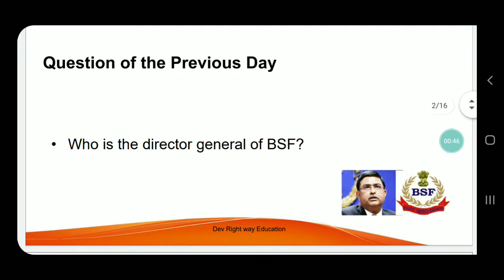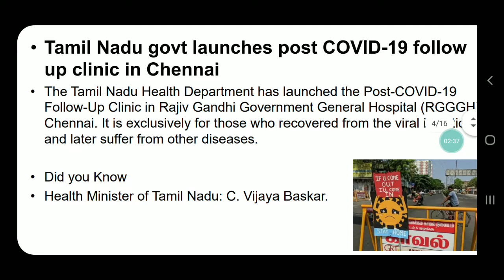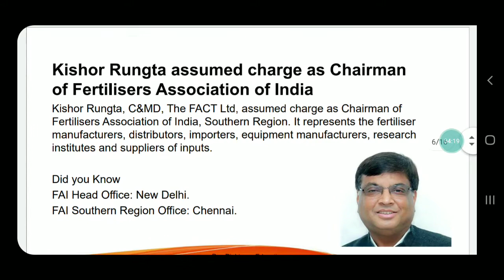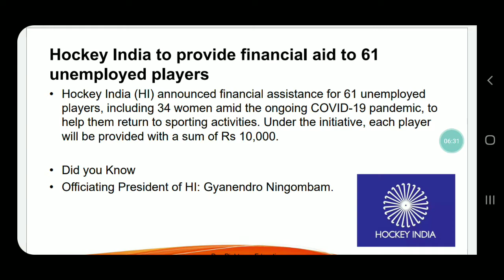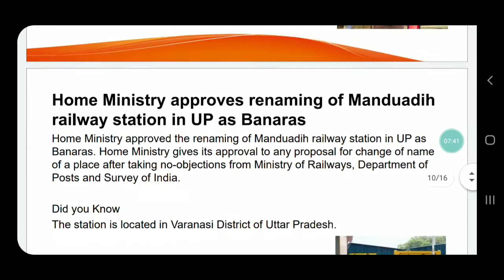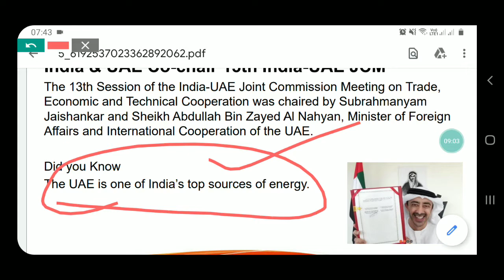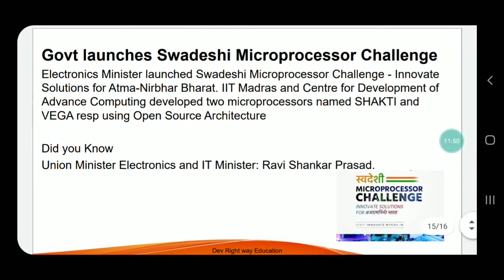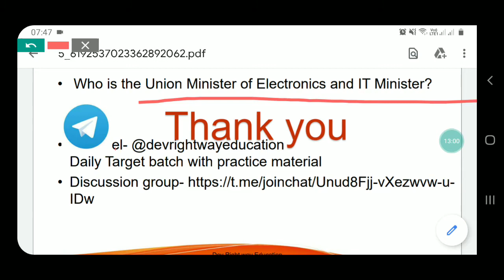Target || Current affairs 21 august ||Delhi Police Constable 2020 || NTPC||AFCAT||UP-SI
Welcome to Dev right way education

Target Delhi Police Constable 2020